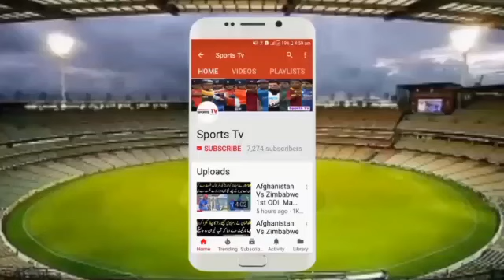Pakistani On The Top | ICC Latest T20 Teams Ranking 2018 | Good News For Pakistan